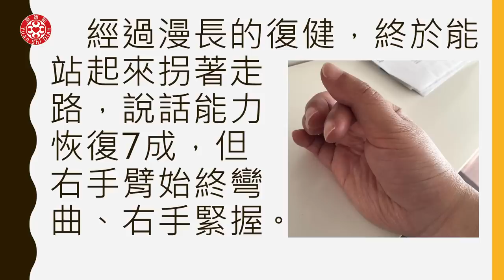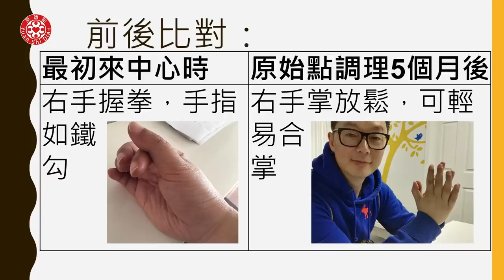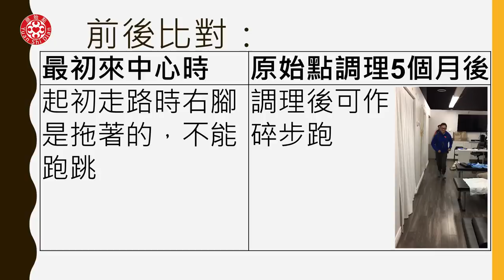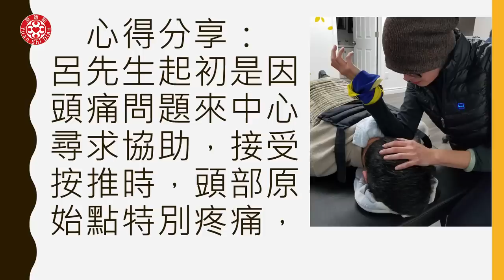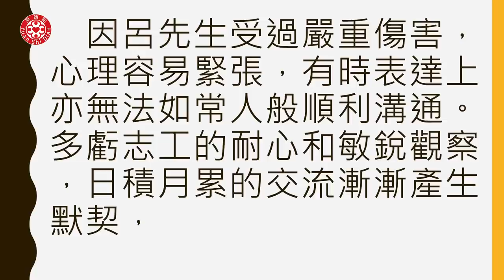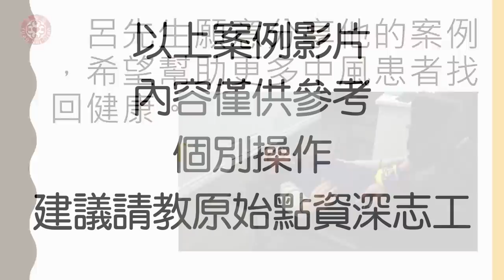中風後遺症，透過原始點五寶改善症狀，對未來充滿信心